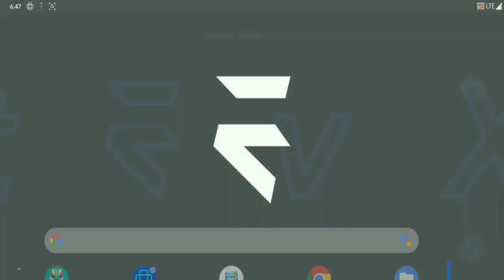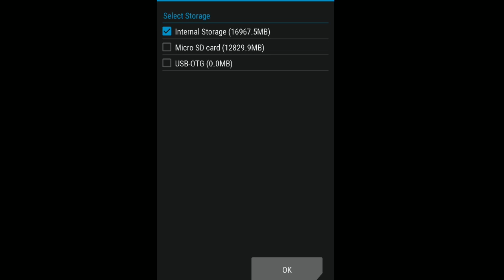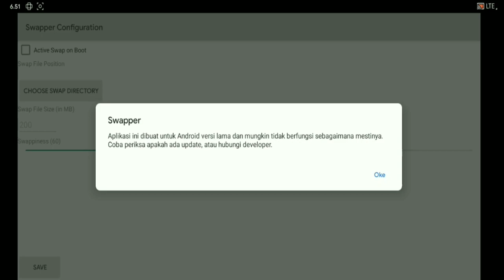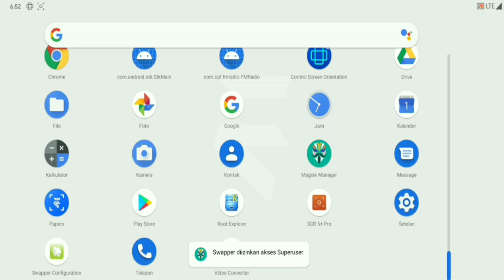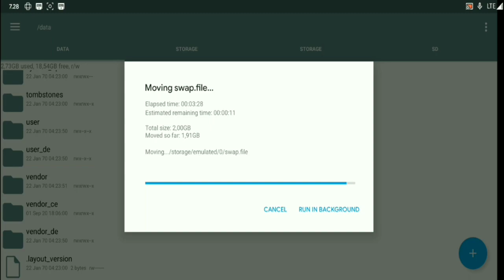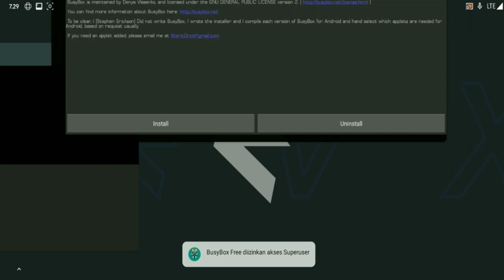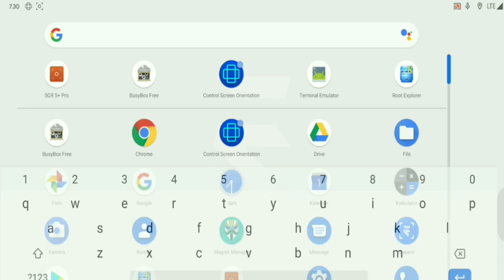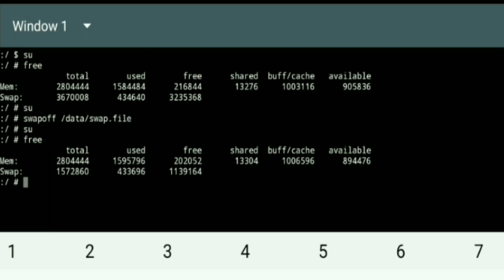Cara Terbaik untuk Meningkatkan RAM pada Perangkat Android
MENAMBAH RAM ANDROID!! SWAP RAM 2GB MENGGUNAKAN SD CARD